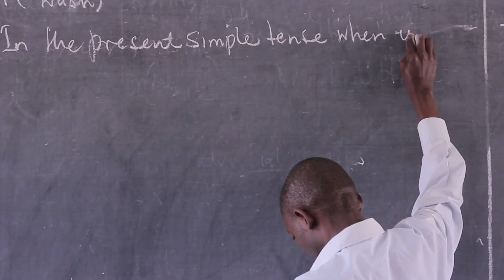Royal school and orphanage